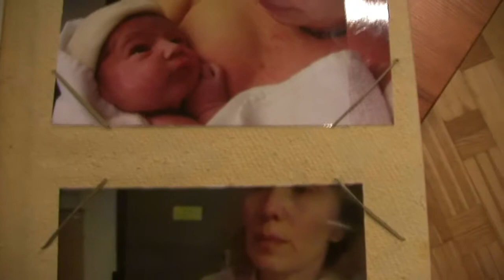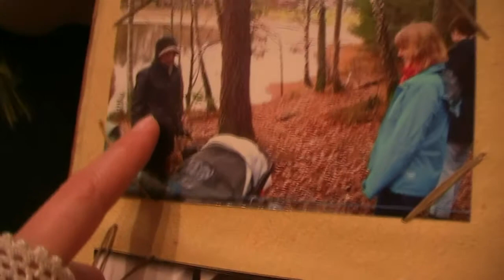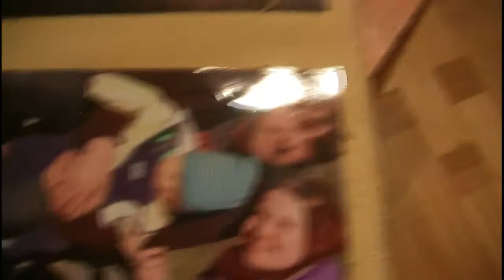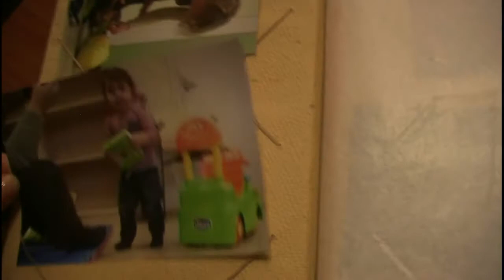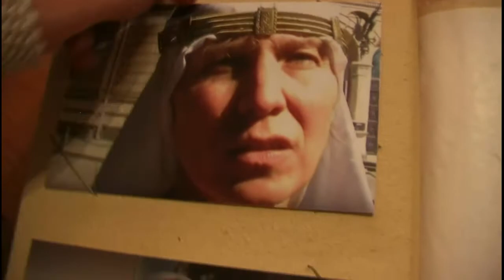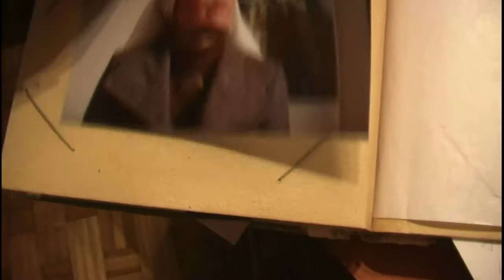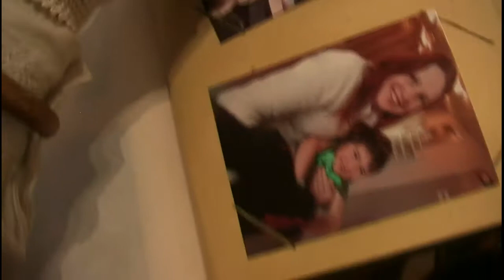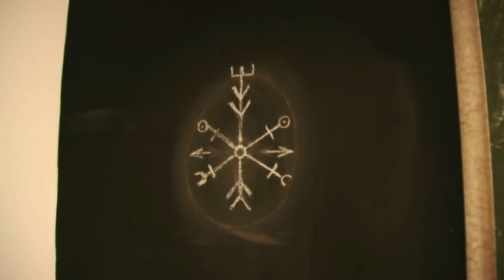Depop Sweden. Infant stolen by Haninge Kommun AB. Gåva till Anton. 28.12.17